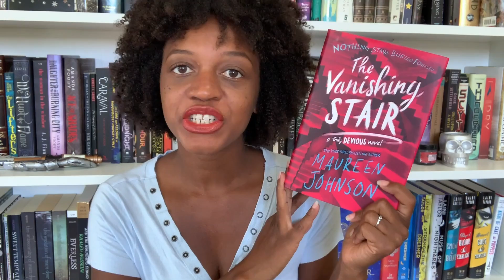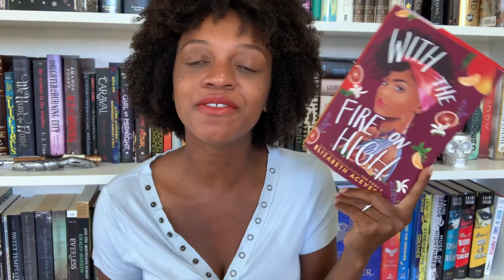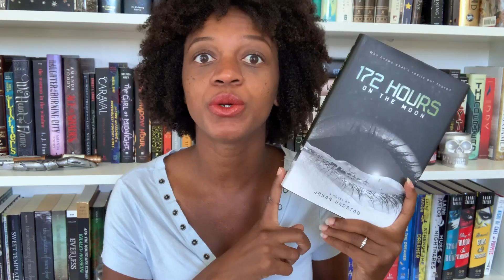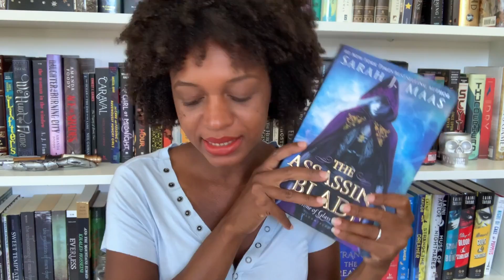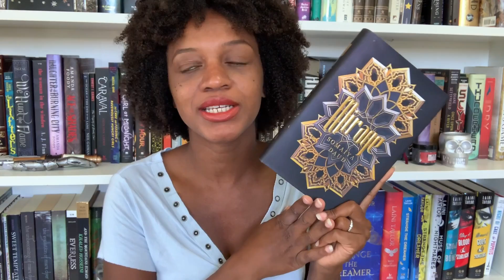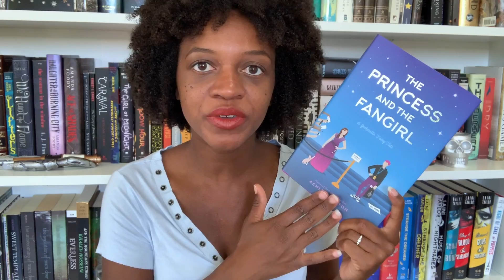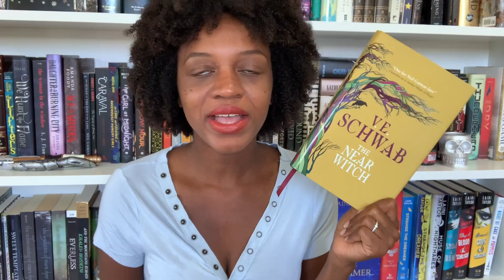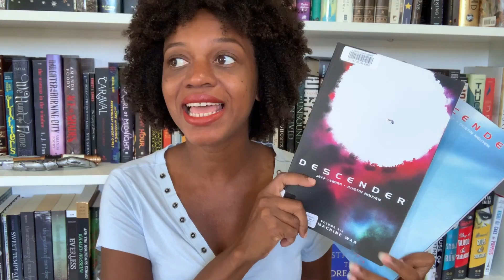July Wrap Up | 2019